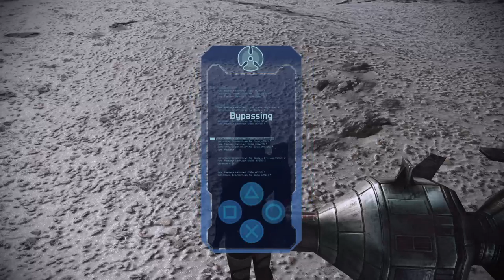ME, myself and I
VOD of part of my mass effect playthrough